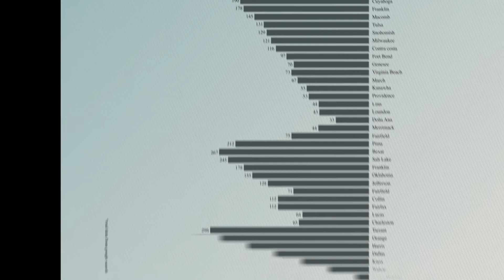CHANGE THE REF, GUNS STATS - PRINT Campaign, Alma USA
CANNES 2022:

Bronze Lion - Print & Publishing/Not-for-profit / Charity / Government